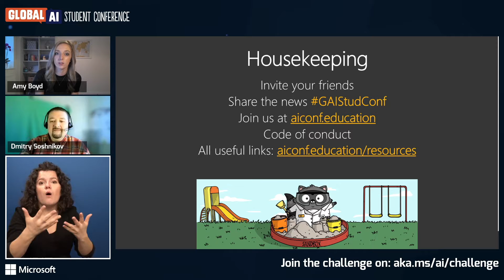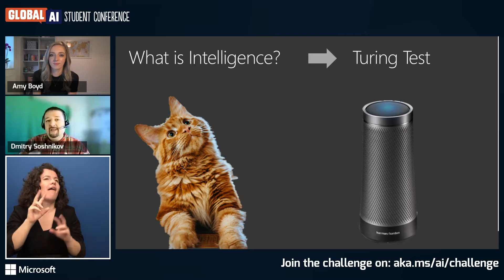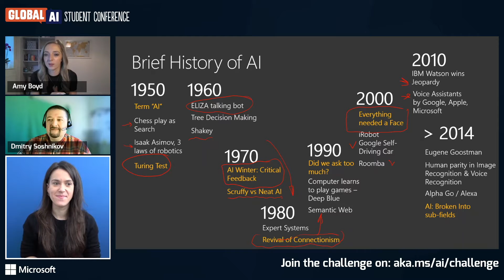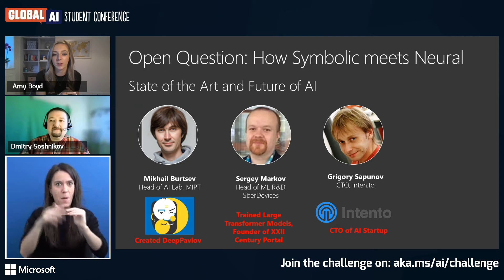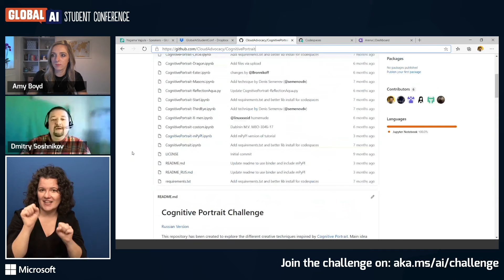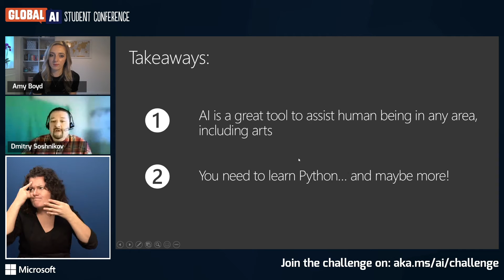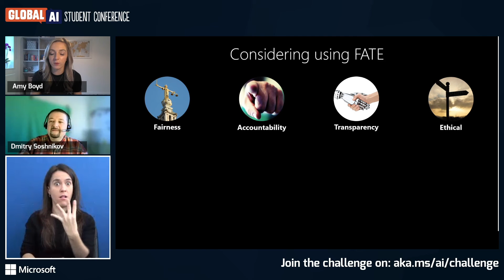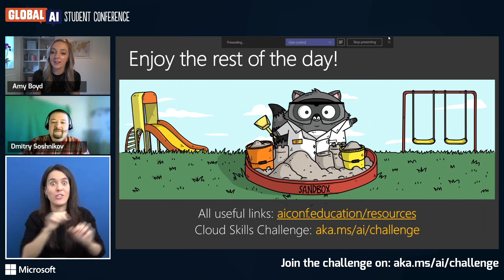What is AI, and Why We Care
In this session, we will give a brief overview of the area of Artificial Intelligence and Machine Learning as whole, and talk about why it is important for every student to learn the basics of AI/ML. We will also touch on why Microsoft believes in AI, and which Microsoft products are available to implement intelligent systems.